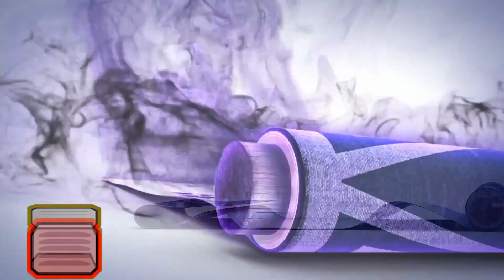Among Us in Dragon Ball Trailer | Xenoverse 2 Mods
Link to the Original Among Us Mod. The one in the video is Slightly Different because I tweaked the mod myself.